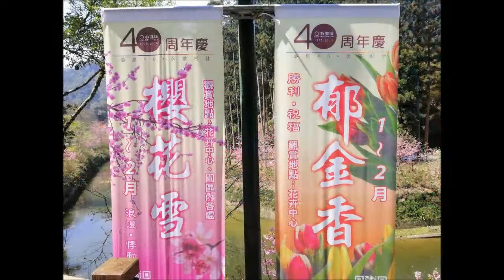~月落~杉林溪(賞櫻論茶)櫻花茶會暨牡丹季開幕-(郁如)Soprano Sax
1080303[賞櫻論茶]櫻花茶會暨牡丹季開幕-郁如(YuRu)Soprano Saxphone受邀演出-彩排吹奏(月落)於杉林溪森林生態渡假園區-櫻花林
「賞櫻論茶」櫻花茶會暨牡丹季開幕是為民眾能欣賞櫻花並品嘗好茶所特別企劃，園內櫻花景色十分美麗，種植培育各式櫻花計有粉紅椿韓櫻、霧社櫻、緋寒櫻、普賢象櫻大島櫻等；加上數萬株鬱金香，搭配花中之王「牡丹花」，園區處處奼紫嫣紅、美不勝收，令人目不暇給！在櫻花樹下泡茶更是享受-讓前來遊客五感體驗令人心靈悸動的美就叫杉林溪！
  杉林溪園區海拔1600~1800公尺，有大面積的森林、花園、溪流與瀑布，被譽為台灣高山夢幻仙境，園區有知名瀑布景點，加上茂密森林所散發天然芬多精，到杉林溪休閒渡假，在清新潔淨的空氣裡，結合森林、瀑布、溪流、雲霧等景觀，營造出清幽、靜謐、涼爽的氛圍！